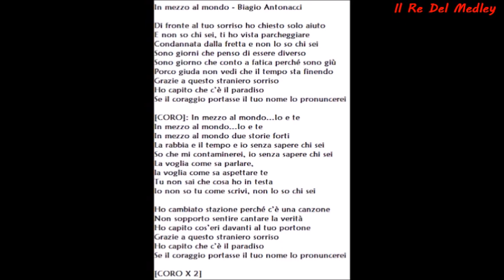In Mezzo Al Mondo - Biagio Antonacci con Testo🎹🎹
Categoria Canzoni Italiani co Testo
In mezzo al mondo - Biagio Antonacci